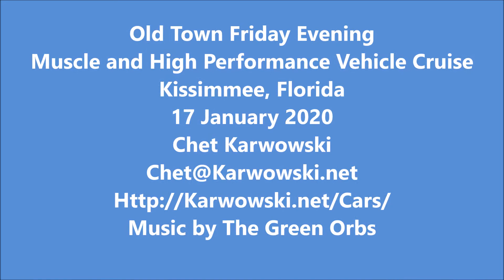20200117 - Kissimmee, Florida - 6 Minute Parade Slideshow Video of the Old Town Friday Evening Muscl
6 Minute Parade Slideshow Video of the Old Town Friday Evening Muscle and High Performance Vehicle Cruise in Kissimmee, Florida 17 January 2020.